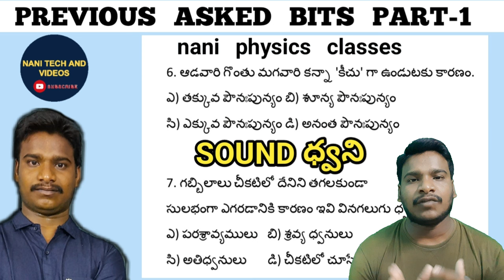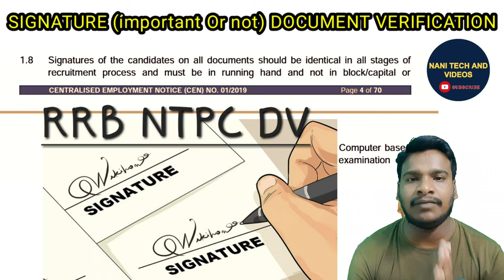RRB CHENNAI 26th September 2022 DOCUMENT VERIFICATION video @NANIRRBNTPC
in this video you found 26th September 2022 chennai zone document verification process